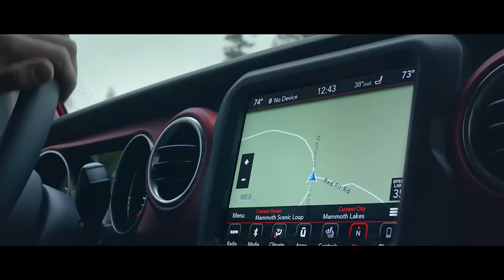Jeep All-New Wrangler | A Legend, Evolved.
The unstoppable. The refined. The evolved.